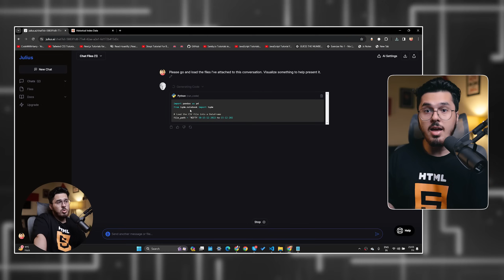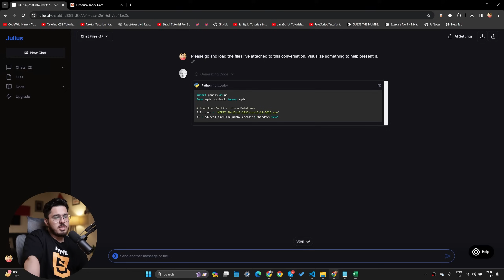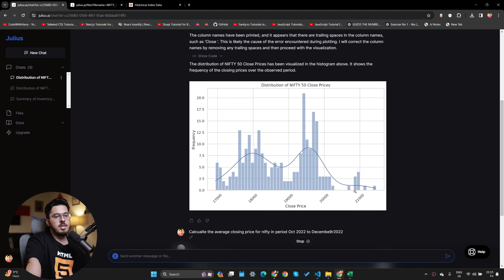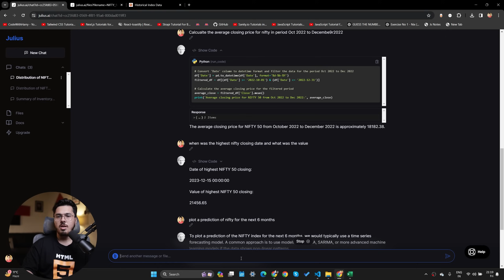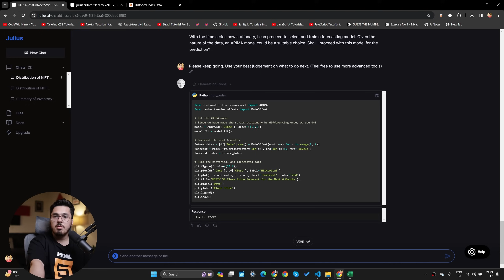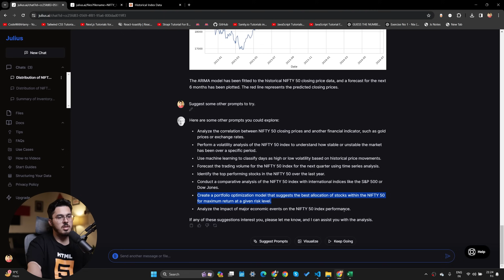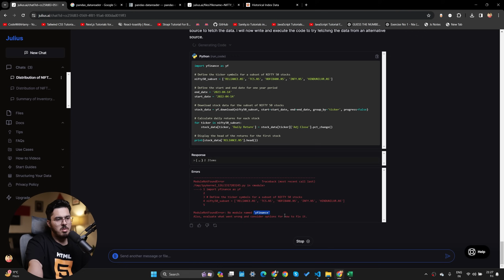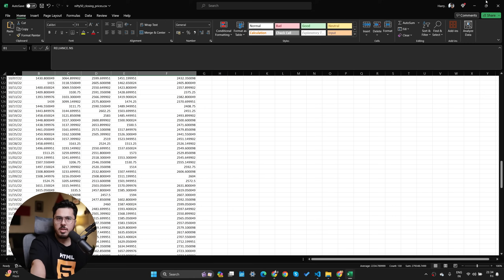Julius AI: An Amazing Conversational AI for Data Science with File Upload🔥